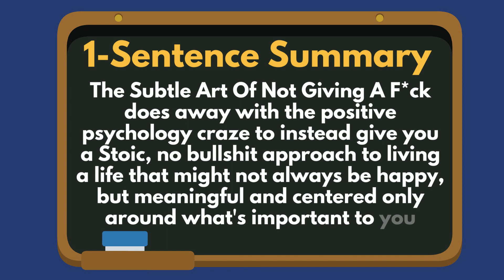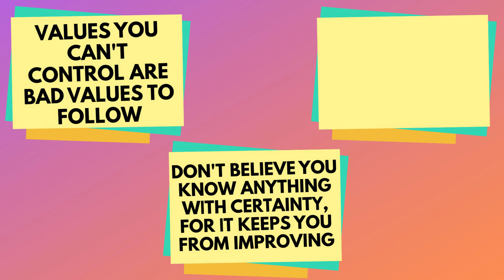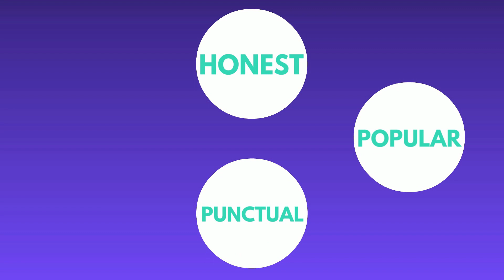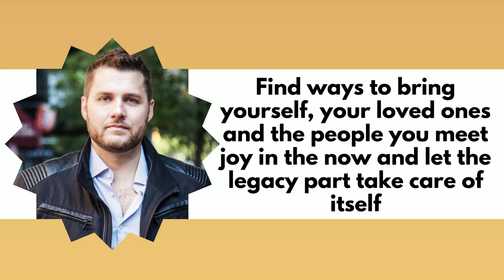The Subtle Art of Not Giving A F*ck (Animated Book Summary) — Ditch the Self-Help Craze & Be Happy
The Subtle Art of Not Giving A F*ck will turn the usual, positive, rah-rah self-improvement approach on its head. Watch our animated book summary for a more grounded, calm, and reasoned approach to living your best life.

0:00 - Introduction
1:40 - Top 3 Lessons
2:06 - Lesson 1: Values you can’t control are bad values to follow.
3:48 - Lesson 2: Never be 100% certain to always keep improving.
5:06 - Lesson 3: Don't try too hard to leave a legacy.
6:01 - Outro

The Subtle Art Of Not Giving A F*ck does away with the positive psychology craze. Instead, it'll give you a Stoic, no-BS approach to living a life that might not always be happy but will always be meaningful and centered only around what’s important to you.

Watch our animated summary to learn how to focus on what you can control and give zero F's about the rest!

You can also read this summary on our website, listen to just the audio, and download a PDF of it

Four Minute Books is a collection of over 800 free book summaries, each of which draws 3 lessons from one of the world's best books. Get smarter in 4 minutes or less!